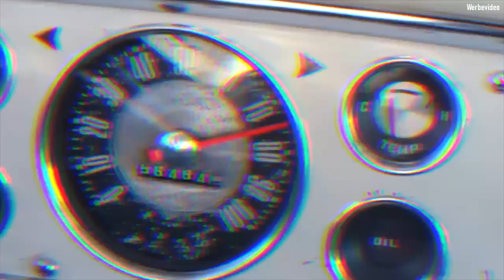DEIN neues Auto? Wir kaufen einen Stern und IHR könnt gewinnen - CarChanger LEBT!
Heute geht es endlich mit CarChanger weiter!
CarChanger? Wir kaufen und verkaufen für euch Fahrzeuge mit nur einem Ziel. Ein grandioses Auto erwirtschaften, welches ihr alle gewinnen könnt. Dafür waren wir bei BERESA in Bielefeld und fahren mit einem Stern zurück